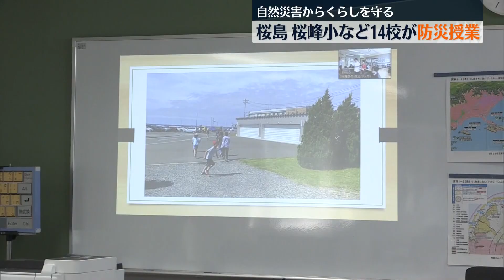自然災害からくらしを守る 桜島桜峰小学校など14校が防災授業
鹿児島市の小学校で、他の地域の学校とリモートで交流しながら防災について学ぶ授業が行われました。

　「自然災害からくらしを守る」をテーマに行われたオンラインの授業。広島大学などが開催したもので、桜島の近くで火山とともに暮らす、鹿児島市の桜峰小学校をはじめ太平洋に面して津波の危険性がある徳之島町や、北海道の小学校などから14校が参加しました。

(桜峰小学校の児童)
「いつ桜島が爆発するのか分からないので学校の行きかえりや校外学習の時にヘルメットをかぶっている」

　桜峰小学校の子どもたちは実際にヘルメットをかぶって発表しました。

「桜島から逃げろです」

　桜島が噴火をしそうな時どのような行動をとったらいいのか合言葉を作りました。

「避難をしたときやどうやって避難をするかを話したりしてみんなに避難のやり方を教えた」

「各学校の意見を聞けたり一緒に学習できて楽しかったからもう1回してみたい」

　子どもたちは様々な自然災害の備えについて真剣に学んでいました。